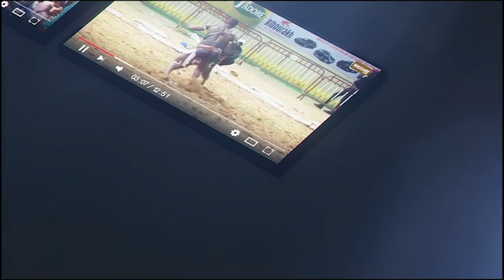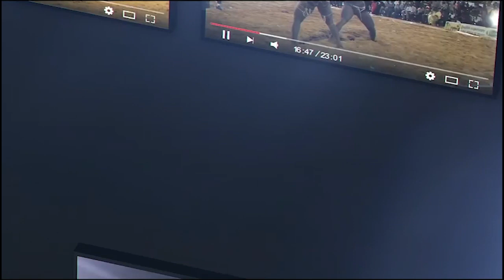Boy Jules vs Fouriere, vite fait ,bien fait | Journée Thiam Production